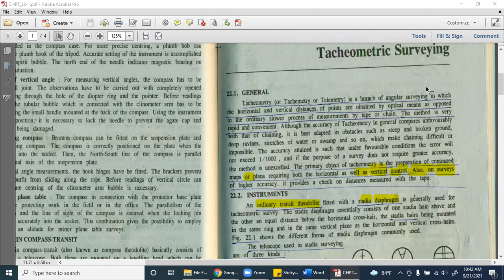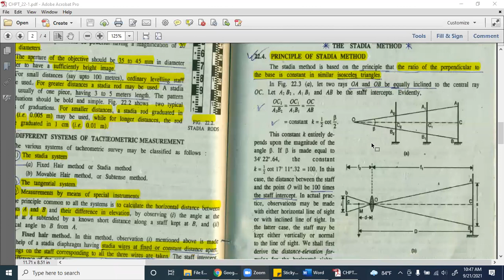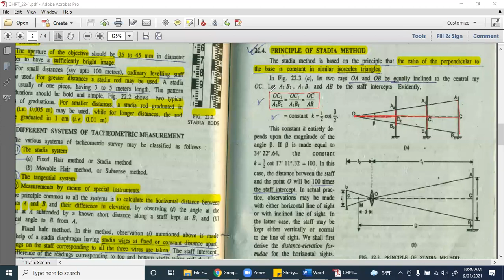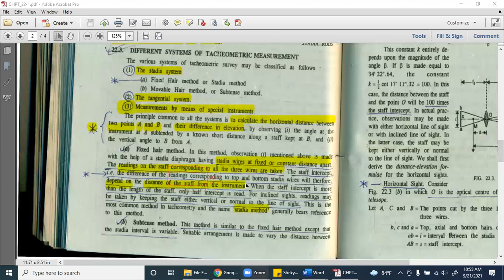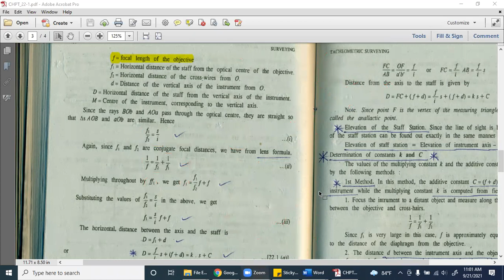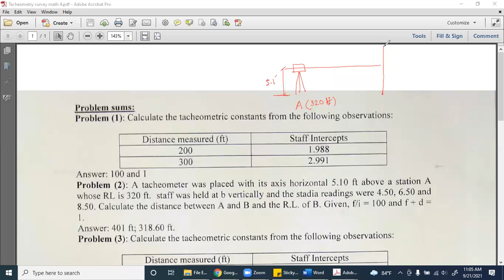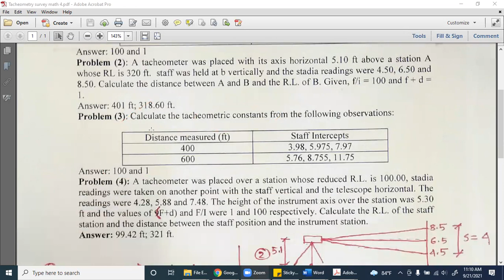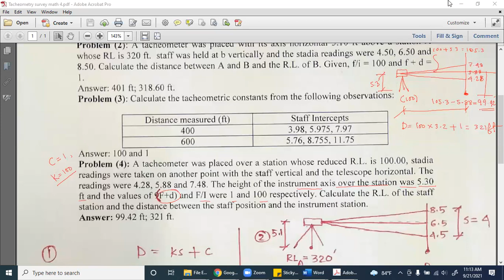Fall 20: Tacheometric Survey Lecture-1